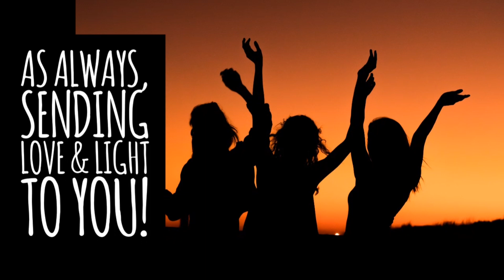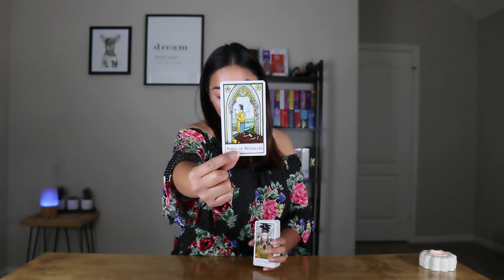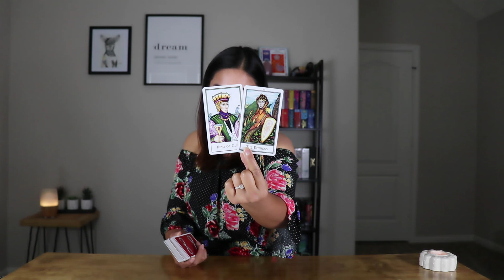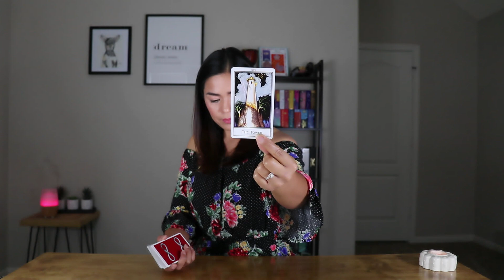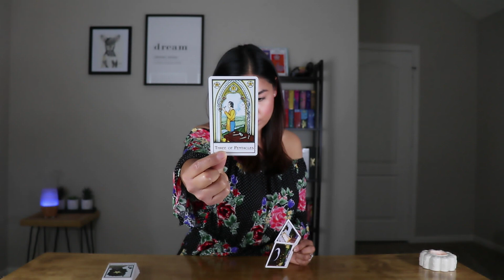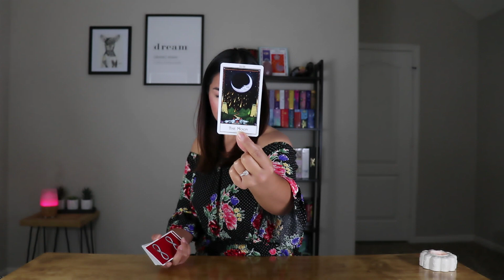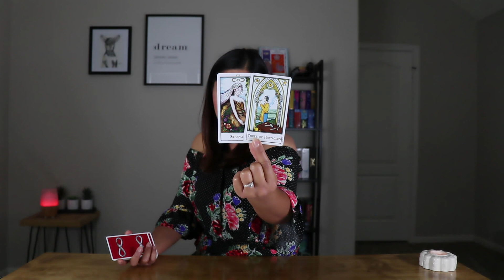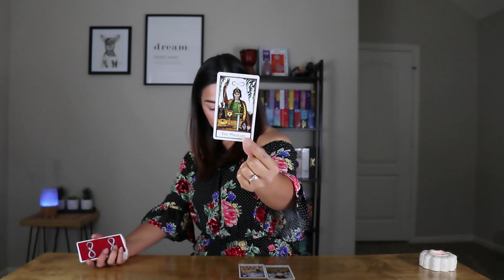Capricorn Change of Plans June 2018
Psychic Medium/ Highly Sensitive Empath/Tarot Reader